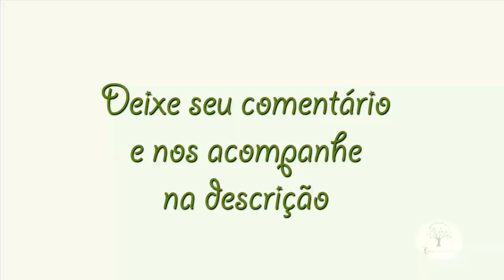ORQUÍDEA, SEGREDO APÓS CAIR A FLORADA Plantar em Casa